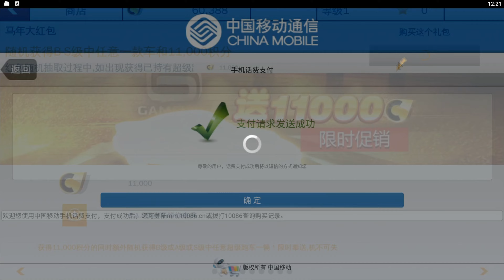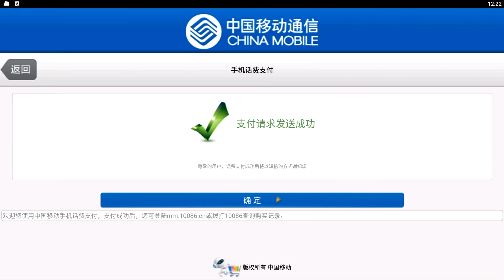【Asphalt 8 China 2.3.3 】Free Shop Glitch